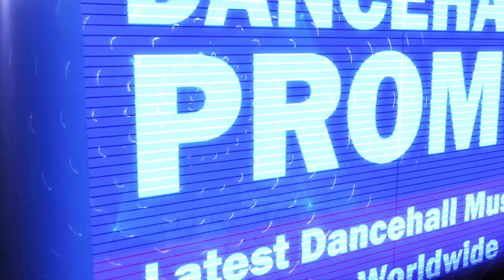Popcaan - Nuh Leff Gun (Audio)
Trigga Happy Remix 2017.